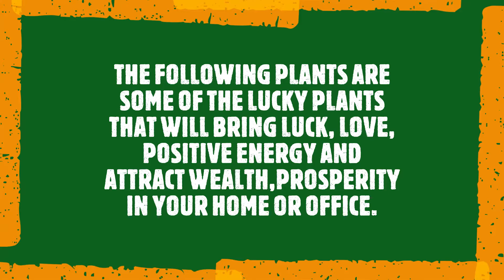10 BEST AND LUCKIEST INDOOR PLANTS FOR YOUR HOME AND BUSINESS 2021,BRING LUCK,GOOD HEALTH PROSPERITY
THESE plants will bring or attract MONEY,LUCK,LOVE,POSITIVE ENERGY,WEALTH,PROSPERITY IN YOUR HOME AND OFFICE WHEN YOU BELIEVE IT ACCORDING TO FENGSHUI. EITHER INSIDE OR OUTSIDE YOUR HOME AND OFFICE.